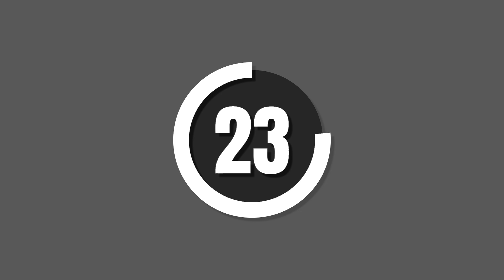60 MINUTE STRENGTH AND KICKBOXING HIIT | High Impact | High Intensity | Fusion Workout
This 60 minute strength and kickboxing HIIT is high impact and high intensity! It's a fusion workout that combines 30 minutes of a HIIT circuit with weights, and 30 minutes of cardio kickboxing. You'll work your full body, have fun, and definitely sweat!! 🚀

💪 WORKOUT DETAILS 💪
» Level: All Levels (modifications always encouraged!)
» Duration: 60 Minutes (includes warm up)
» Structure: 50 seconds work, 10 seconds rest
» Equipment: Weights (mine are 10 pounds)

💧 EXERCISE LIST 💧
00:00 Hello!!!

💥 STRENGTH 💥

🔔 Warm Up 🔔
00:10 (1) Squat To Knee Lift
01:10 (2) Lateral Lunges
02:10 (3) Plank To Down Dog Kick Up
03:10 (4) Rotating T Planks
04:10 (5) Jog To High Knees

🔔 Workout 🔔
05:10 (6) Squat Bicep Tap Out
06:10 (7) Walk Ups With Overhead Triceps
07:10 (8) Bear Rows
08:10 (9) Glute Press To Lat Pull Back
09:10 (10) Knee To Toe Push Ups
10:10 (11) Curtsy Knee Jump - cardio
11:10 (12) Reverse Plank Climbers To Leg Lift - cardio
12:10 (13) Squat Bicep With Right Tap
13:10 (14) Right Walk Ups With Triceps
14:10 (15) Right Rows In Bear
15:10 (16) Right Glute Press To Lat Pull Back
16:10 (17) Knee Drop Push Ups
17:10 (18) Single Leg Swing Jump To Jack - cardio
18:10 (19) Knee Taps To Star Jumps - cardio
19:10 (20) Squat Bicep With Left Tap
20:10 (21) Left Walk Ups With Triceps
21:10 (22) Left Rows In Bear
22:10 (23) Left Glute Press To Lat Pull Back
23:10 (24) Drop Knee Push Ups
24:10 (25) Squat To High Knee Clap - cardio
25:10 (26) Lunge Kick Lunge Jumps - cardio
26:10 (27) Three Point Dolphin Plank
27:10 (28) Full Sit Ups
28:10 (29) Star To Bicycle

🔔 Cool Down 🔔
29:10 (30) Down Dog Pedal To Forward Fold

💥 KICKBOX 💥

🔔 Workout 🔔
30:55 (31) Punch Up Punch Down
31:55 (32) Right Knee Cross To Punch
32:55 (33) Left Knee Cross To Punch
33:55 (34) Punch Jacks
34:55 (35) Shuffle To Uppercut Hook
35:55 (36) Right Low Knee Pulls To Ground Punches
36:55 (37) Left Low Knee Pulls To Ground Punches
37:55 (38) Squat Roundhouse Punch With Knee Jump
38:55 (39) Right Smash Punch To Reverse Kick
39:55 (40) Left Smash Punch To Reverse Kick
40:55 (41) Low Drop To Elbow Smack
41:55 (42) Right Kick To Punch Down
42:55 (43) Left Kick To Punch Down
43:55 (44) Squat Hook
44:55 (45) Right Knee Left Kick To Shuffle
45:55 (46) Left Knee Right Kick To Shuffle
46:55 (47) Traveling Lunges With Punches
47:55 (48) Right Knee Drive To Left Kick
48:55 (49) Left Knee Drive To Right Kick
49:55 (50) Jab Cross Jab
50:55 (51) Right Downward Slice To Jump
51:55 (52) Left Downward Slice To Jump
52:55 (53) Reverse Kicks To Side Punches
53:55 (54) Right Double Jab To Scoop
54:55 (55) Left Double Jab To Scoop
55:55 (56) Leans To Punch Jacks
56:55 (57) Right Kick Drop
57:55 (58) Left Kick Drop

🔔 Cool Down 🔔
58:55 (59) Cross Punch Taps
59:55 (60) Down Dog Calf Peddle

Let's get fitter, faster, and stronger together‼
- Courtney 💗

As with all exercise programs, when using our exercise videos, you need to use common sense.  To reduce and avoid injury, you will want to check with your doctor before beginning any fitness program.  By performing any fitness exercises, you are performing them at your own risk.